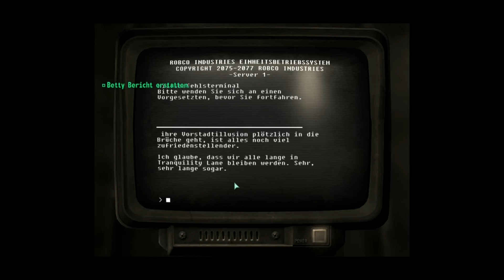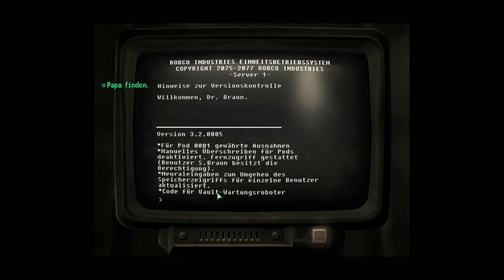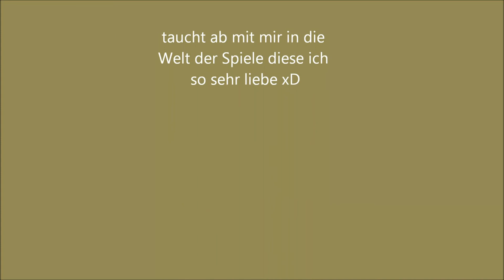Let´s Play Fallout 3 German 165 endlich treffen wir unseren Papa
nachdem wir Brauns Simulation abgeschlatet haben trfefen wir endlich zum ersten mal unseren Papa :)